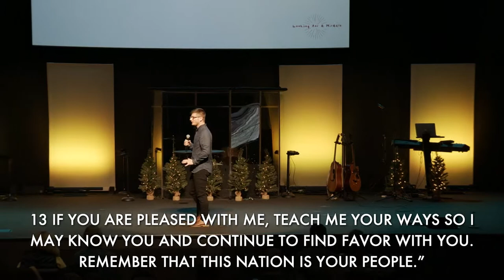Looking for a Miracle (Steven Nichols)